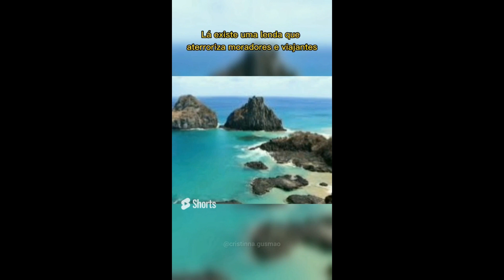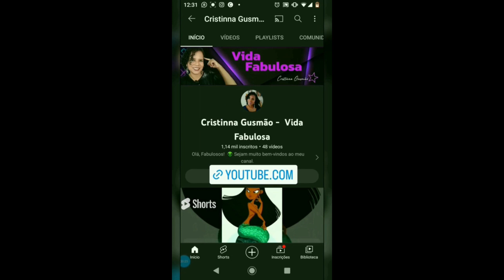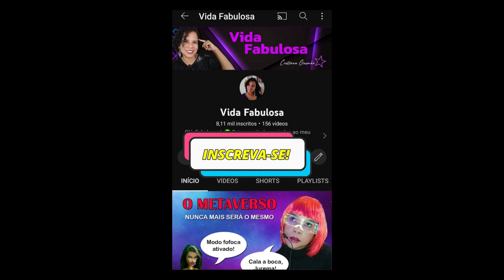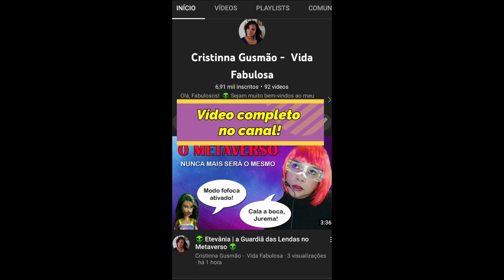O Terror no Folclore Brasileiro - As LENDAS mais assustadoras -| Compilado-Parte 4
Olá, Fabulosos! 👽 Sejam muito bem-vindos ao meu canal!

As lendas do folclore brasileiro são parte da rica tradição cultural do país. Elas são transmitidas oralmente de geração em geração e abrangem uma grande variedade de histórias, personagens e mitos que refletem a diversidade e riqueza cultural do Brasil.

Entre as lendas mais conhecidas do folclore brasileiro, podemos citar o Saci-Pererê, um ser travesso e brincalhão que vive nas matas e pode causar muitas travessuras; a Iara, uma sereia que seduz os homens com seu canto e beleza; o Curupira, um ser protetor das matas que tem os pés virados para trás; e a Mula Sem Cabeça, uma figura assustadora que é o resultado da maldição de uma mulher que teve um relacionamento com um padre.

Também fazem parte do folclore brasileiro as lendas regionais, que são particularmente importantes porque refletem as peculiaridades e tradições de cada região do país. Por exemplo, no Nordeste, podemos encontrar lendas como a do Boto, um homem que se transforma em um golfinho para seduzir as mulheres, e a do Lobisomem, uma criatura que é metade homem e metade lobo.

Já na região Sul do Brasil, as lendas mais conhecidas incluem a do Negrinho do Pastoreio, um menino escravo que foi espancado até a morte pelo seu patrão e que agora ajuda a recuperar animais perdidos, e a da Cuca, uma bruxa que vive em um tonel e que aterroriza as crianças desobedientes.

Gostou do vídeo? Então siga o canal para conhecer mais LENDAS E CURIOSIDADES sobre o FOLCLORE e a CULTURA BRASILEIRA.

✅ Arco do Teles | A Lenda da bruxa do Arco do Teles Bárbara dos Prazeres Rio Antigo

VIDA FABULOSA é um canal sobre CURIOSIDADES, LENDAS, FATOS DESCONHECIDOS e INACREDITÁVEIS do FOLCLORE e da CULTURA POPULAR BRASILEIRA.

Eu sou CRISTINNA GUSMÃO, jornalista e escritora cacheada! A minha VIDA ficou muito mais FABULOSA, pois você descobriu esse canal!

Aqui você vai encontrar conteúdos sobre LIVROS, SÉRIES, LENDAS DO FOLCLORE BRASILEIRO, CURIOSIDADES, MISTÉRIOS, ENTRETENIMENTO, CONTEÚDO SOBRENATURAL e um pouco da minha rotina de escritora. O objetivo desse canal é fortalecer a CULTURA POPULAR BRASILEIRA e o FOLCLORE. Acompanhar as mudanças da modernidade, sem esquecer os nossos valores e tradições.

✅ Depois envie um e-mail com o comprovante para que seu nome possa ser colocado no próximo livro, na lista de APOIADORES FABULOSOS (consulte valor mínimo).

Prometo que vou tentar responder a todos os comentários, mesmo que demore um pouquinho! Eu quero sempre saber a opinião de vocês.

Sejam Fabulosos!

Publicações:
ALVES, Januária Cristina. Abecedário dos Personagens do Folclore Brasileiro. São Paulo: Edições Sesc/FTD, 2017.
CASCUDO, Luís da Câmara. Dicionário do Folclore Brasileiro. São Paulo: Global, 2000.